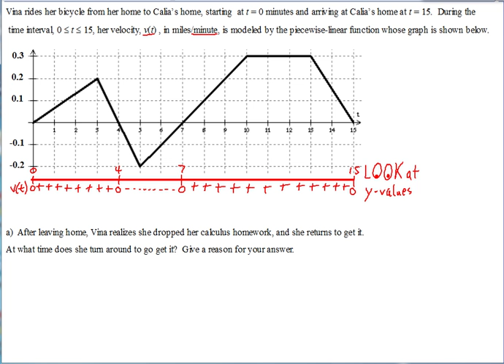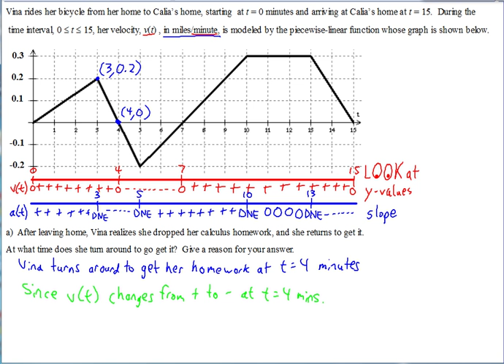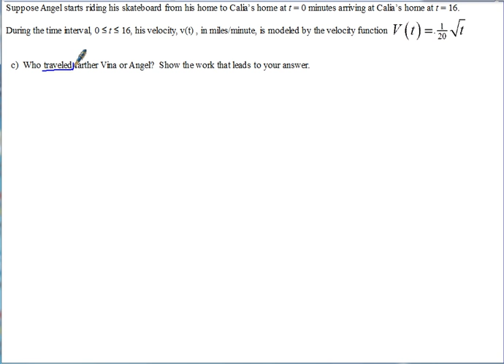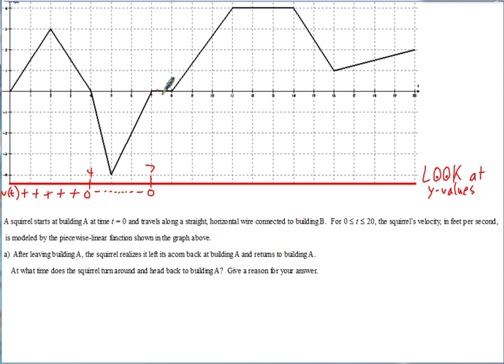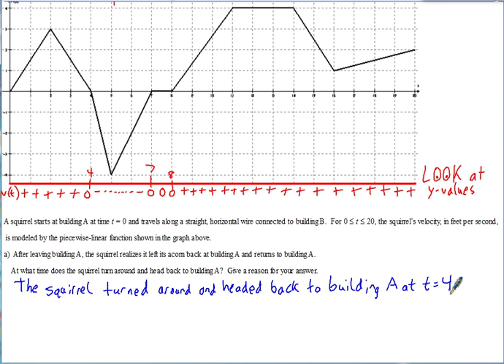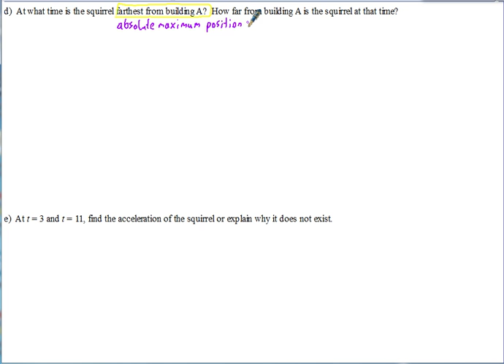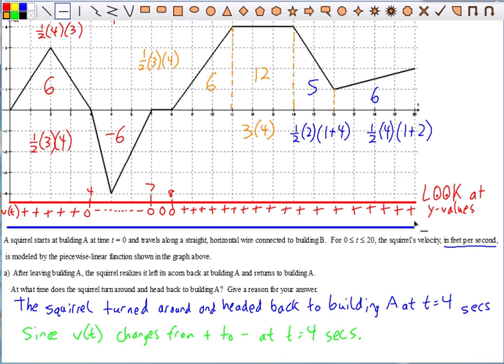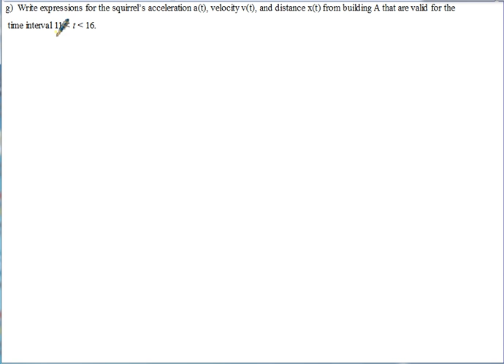AP Calculus Notes Interpreting the Graph of the Velocity Function